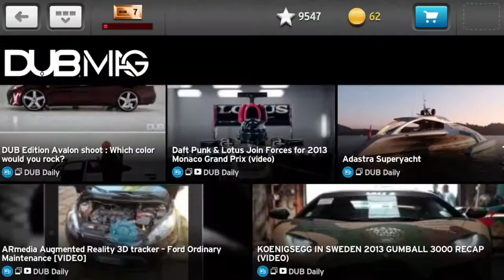2K DRIVE Dev Diary #1